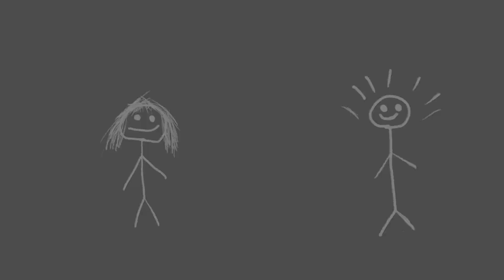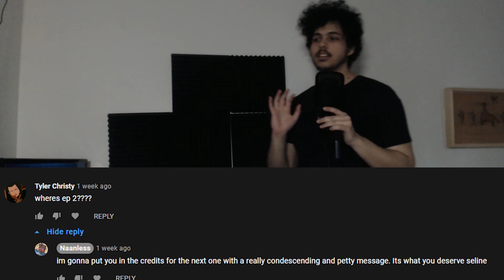Running for my life in a hostile country side | Enderal Skyrim special edition 2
oh great algorithm, bless this unworthy soul with your holy presence
i shall now recite the summoning incantation
Enderal, Skyrim , Modded Skyrim , female in the last 4 seconds of video